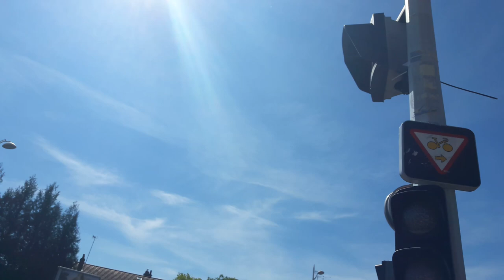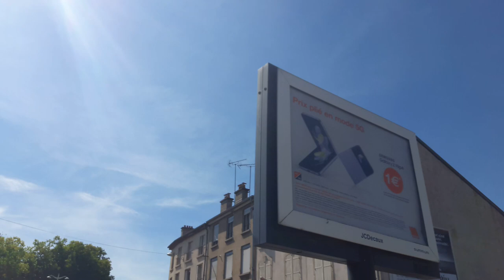Promenade 002 - Rives de Meurthe avec Frobozz (Sept2022) - Vidéo 01 [LSDN]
Introduction à la promenade... C'est très gerbotron car je tiens pas la caméra lors de mes premières foulées dans les rues de Nancy, avant de rejoindre l'ami Frobozz. Rassurez vous je tiens bien mieux ma caméra en main une fois que j'ai rejoint l'ami Frobozz-Naïonet.

Haute qualité : 1080p